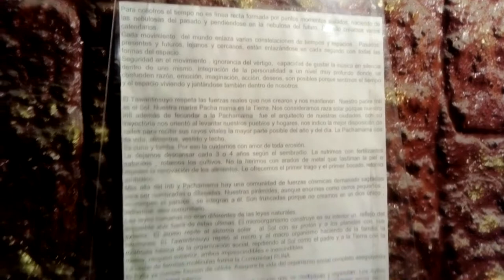Entrada al castillo del templo y su laberinto